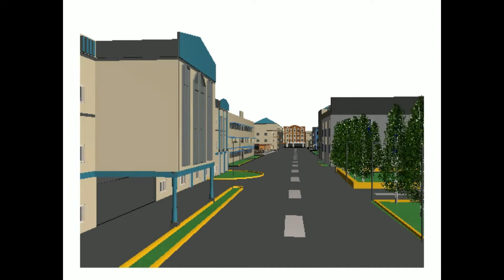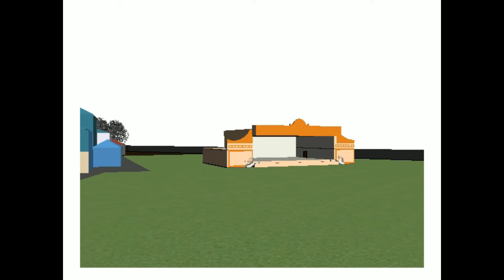GPREC CAMPUS REVIT TOUR